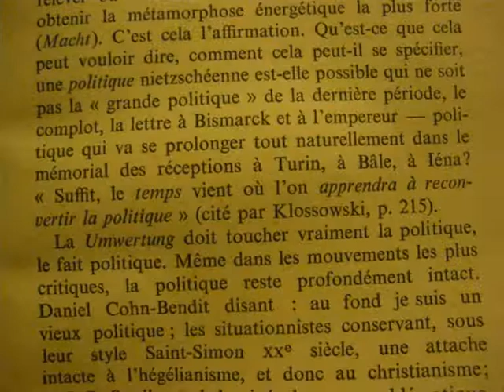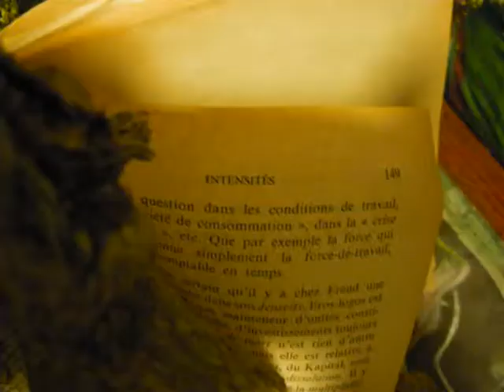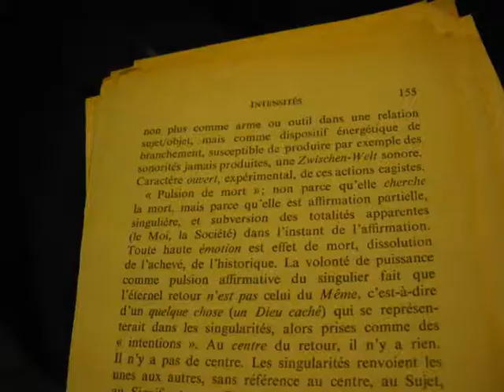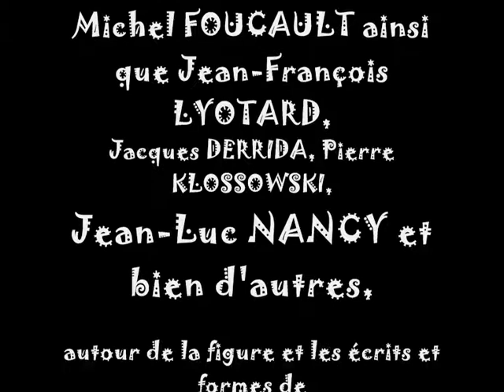le colloque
manuelle yerly présente "le colloque, d'après le colloque de Cerisy 1972"